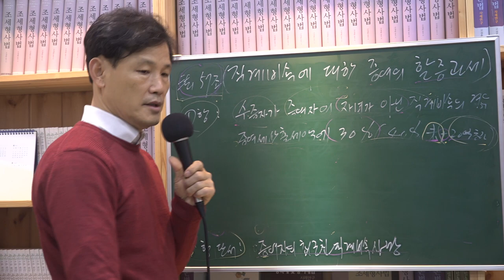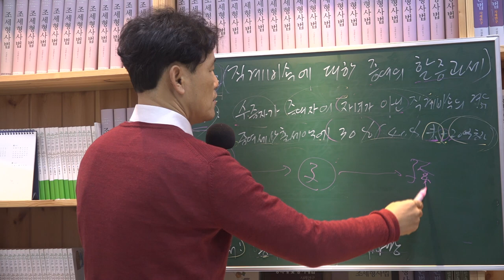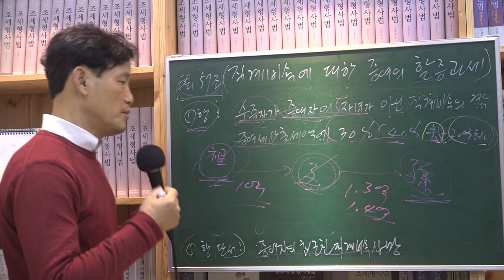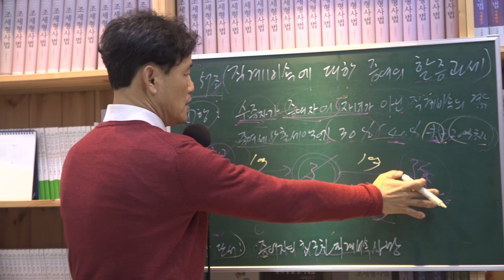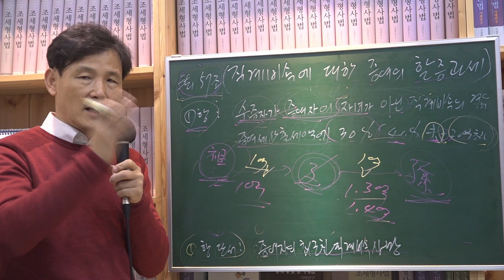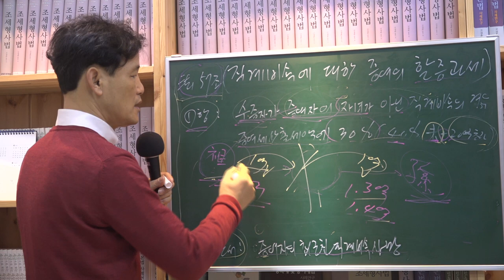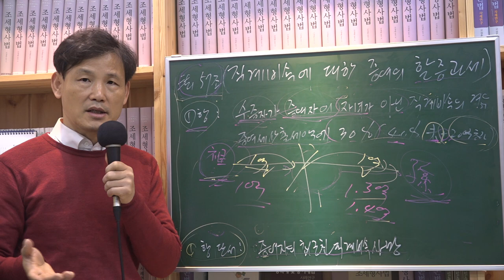[세금과 인생] 292 할아버지가 손주에게 증여하는 세대생략증여를 하면 할증과세된다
증여세액의 30% 또는 40%(손자가 미성년자이고 증여재산가액이 20억 초과할 때) 를 할증하여 과세한다.
그래도 세액 측면에서는 유리하다.
단 대습증여의 경우 즉 할아버지의 친자식이 사망하여 손자에게 직접 증여하는 경우는 조세회피의 우려가 없기 때문에 할증과세를 하지 않는다.